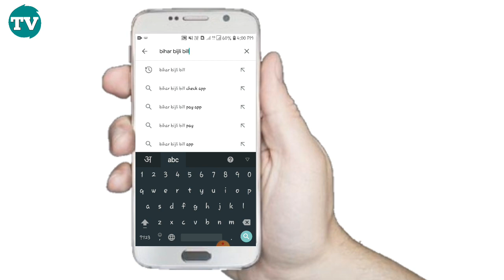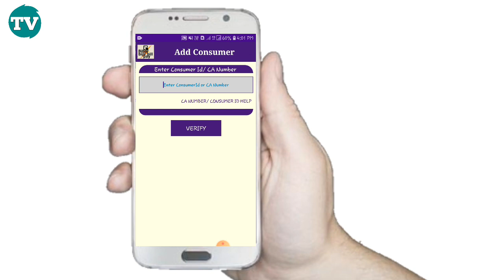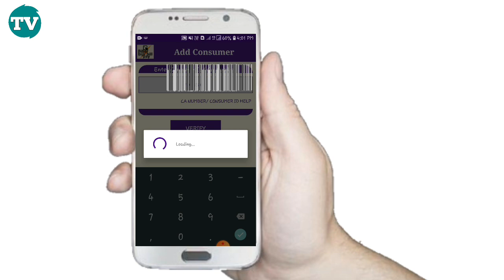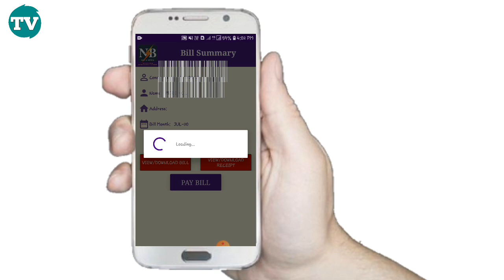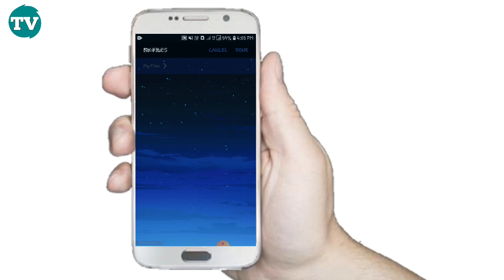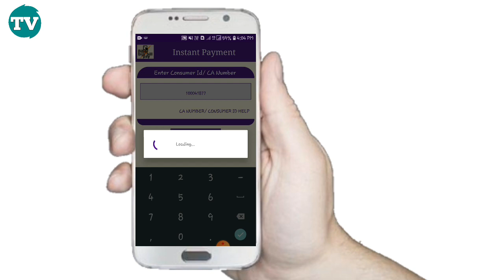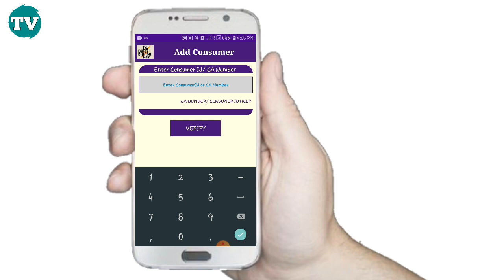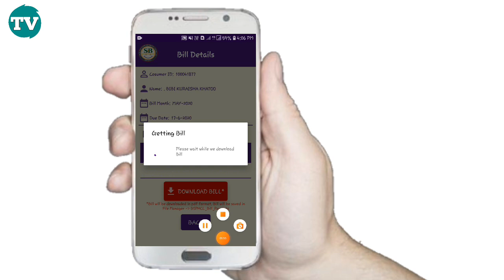Bijli bill online kaise Download karen?-Bijli bill online kaise nikale?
Bijli bill online kaise Download karen?-Bijli bill online kaise nikale?                                                            Facebook. Youtube channel.                     Technical Vip.